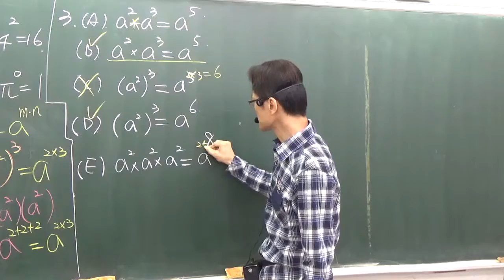B1---3-1----指數律--範例3B